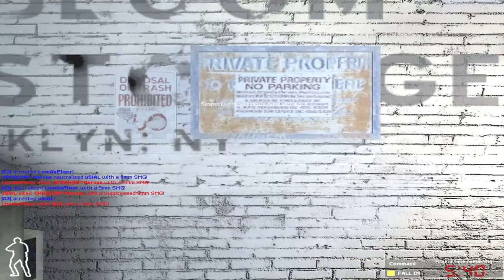SWAT4 - «|PGÖ|R!^Nervus & |G3|Popek vs uS|AL & {|4U|}SchrodingeR - [06/08/17] - KICK AFK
✘ Team:
• «|PGÖ|»|R!^Nervus ► «|PGÖ|»|RaPaTo_PL
• |G3| ► |G3|Popek

✘ Team:
• uS!AL ► uS|AL
• LowAsFloor ►{|4U|}SchrodingeR

✘ Rules:
✔ 2vs2

✘ Total Score:
• «|PGÖ|»|R!^Nervus / |G3|Popek = 73
• uS|AL / {|4U|}SchrodingeR = 14